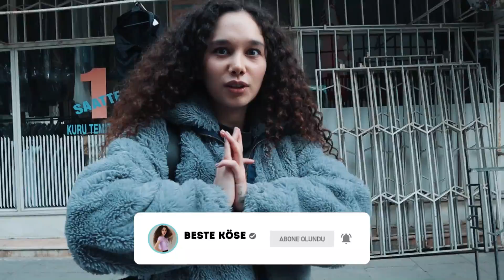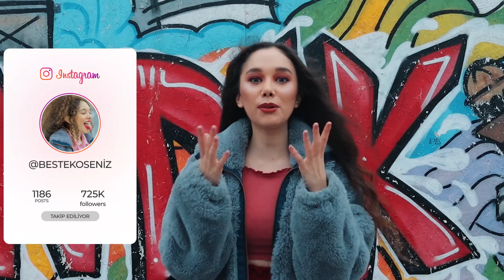BİR GÜN BOYUNCA BARBİE OLDUM!! (KIVIRCIK SAÇLAR GİTTİ) !!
Merhaba arkadaşlar ben Beste Köse. Bugün bir günlüğüne Barbie oldum Saçlarımı düzleştirdik ve barbie makyajı yaptık çok güzel oldu umarım sizde beğenirsiniz. sizi seviyorum

DİĞER VİDEOLARIM;